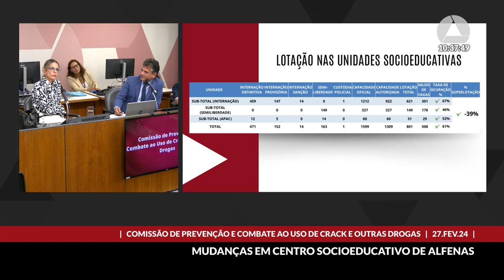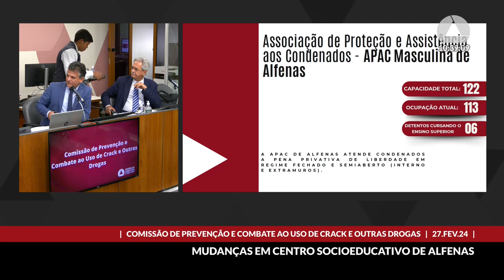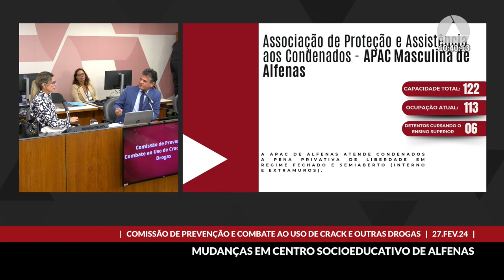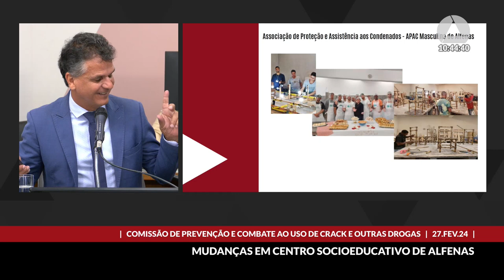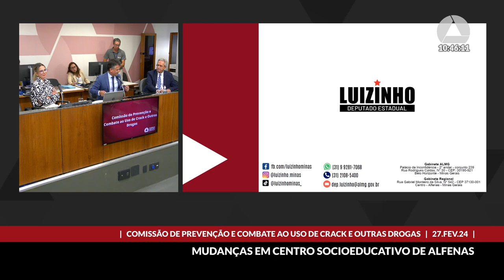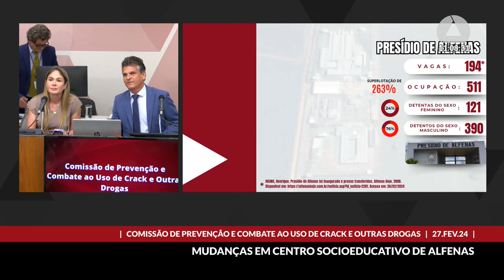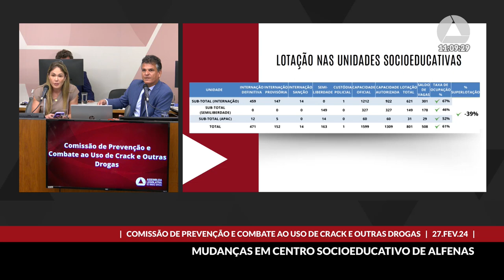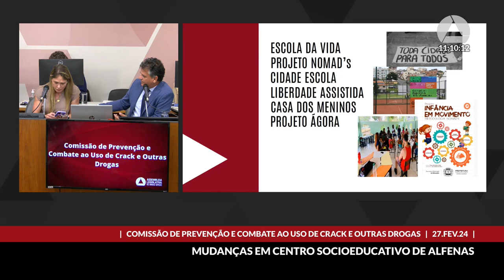27/02/2024 10:00 - Comissão de Prevenção e Combate ao Uso de Crack e Outras Drogas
Finalidade da audiência: Debater um novo método de educação e reinserção social nos presídios, em especial para aqueles condenados por uso e tráfico de drogas, e a transformação de um centro socioeducativo recém-construído em Alfenas em unidade prisional feminina, considerando-se que há cerca de 50% de ociosidade de vagas no Estado para adolescentes em conflito com a lei e, por outro lado, superlotação nas unidades prisionais femininas.